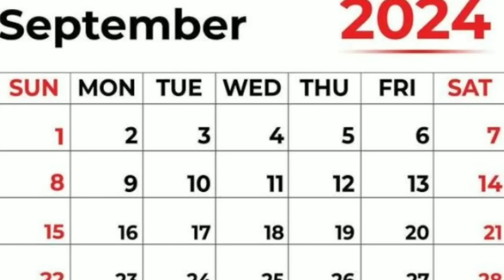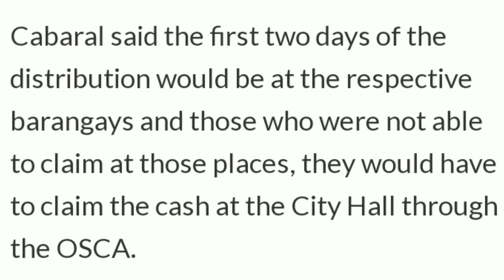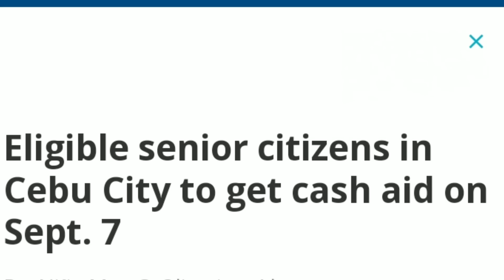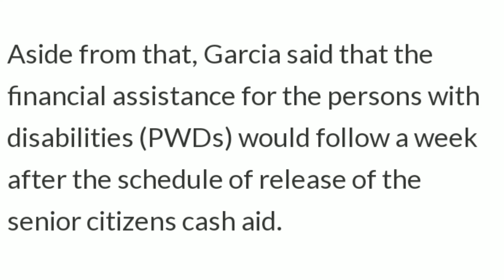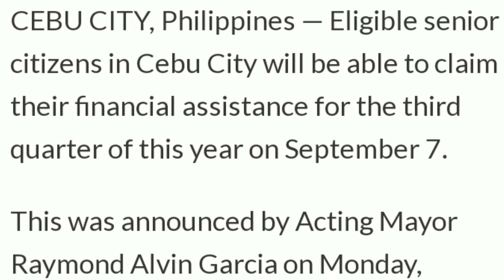✅WOW! SENIOR CITIZENS! BUKAS NA MAGAGANAP! 3,000 PESOS CASH AID PAYOUT!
Bukas na! 3k cash aid payout sa mga senior citizen jan sa Cebu City.